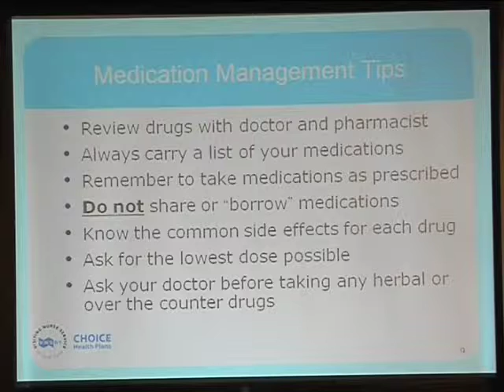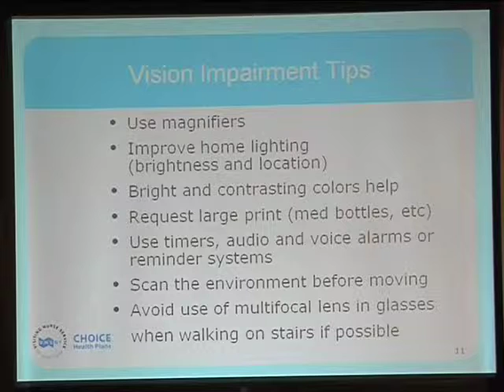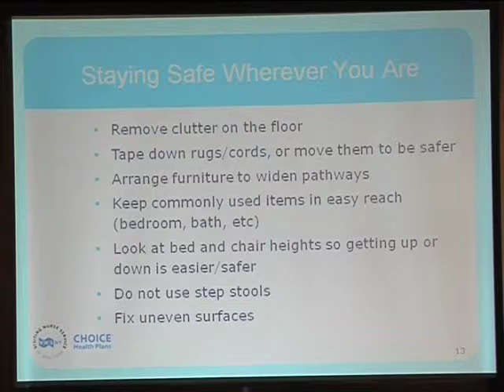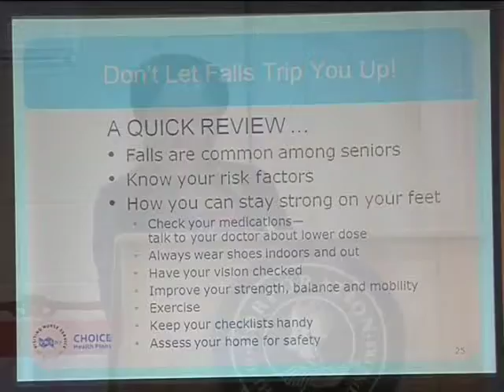Mayor Spano and VSNY Choice Health Plans Present Prevention Falls Forum for Seniors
Mayor Spano, State Delegation and the Visisting Nurse Service of New York host a preventing falls forum for senior residents at Coyne Park Community Center